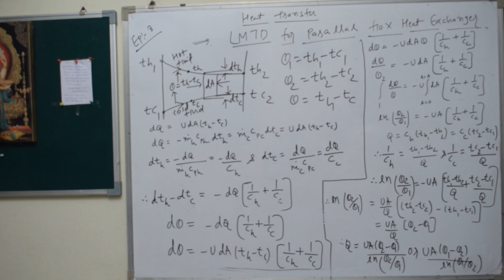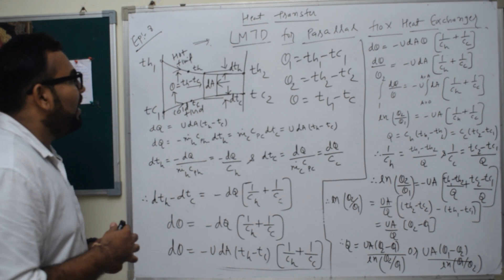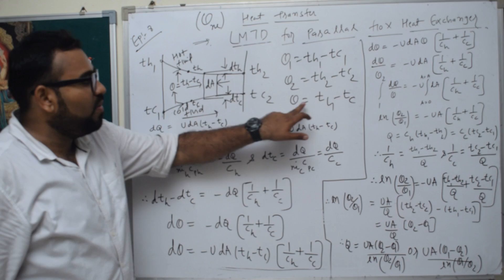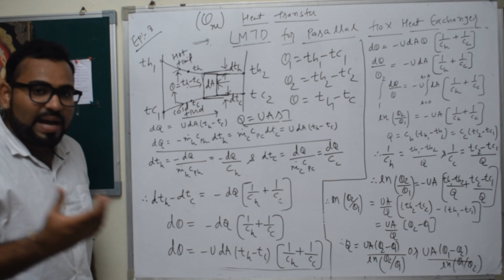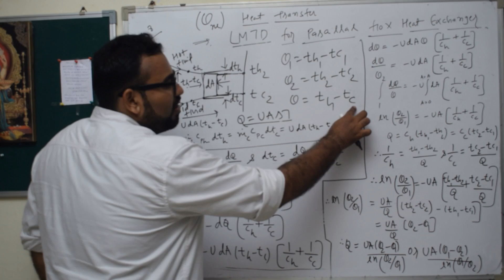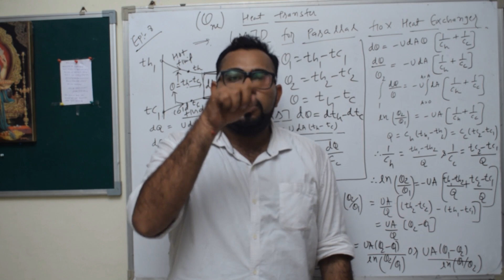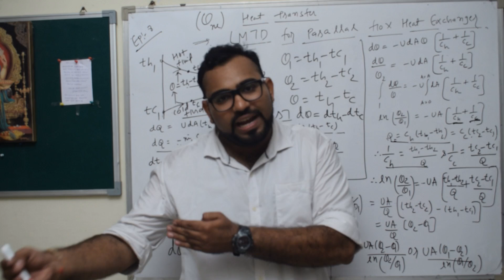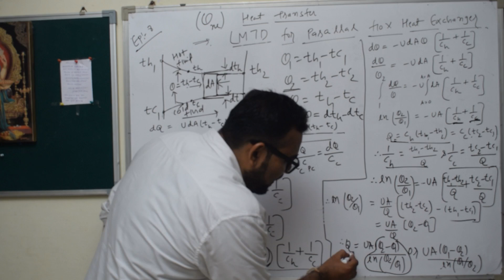HT LECTURE SERIES EPISODE 8 LMTD METHOD FOR PARALLAL FLOW HEAT EXCHANGER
DONATE TO KATRTIK SIR 200 RS AS SUBJECT FEES VIA GPAY/PHONEPAY/ PAYTM ON 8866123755,  IF PROFESSOR KARTIK VIDEOS HELP YOU EVEN A 1 PERCENT IN YOUR STUDY OR EXAM. YOUR PAYMENT WILL HELP KARTIK SIR IN REACHING A THOUSAND OF STUDENTS JUST LIKE YOU. THAT'S ALL I WANT FROM YOU AS A GURU DAKSHINA.